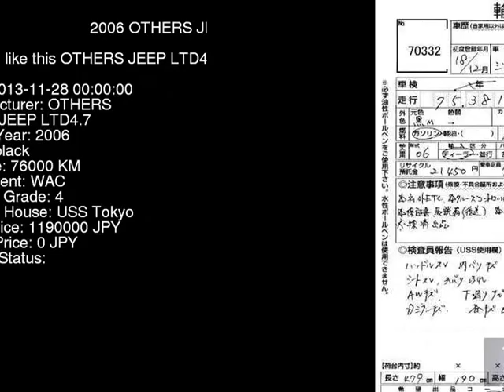2006 OTHERS JEEP LTD4.7 XH47